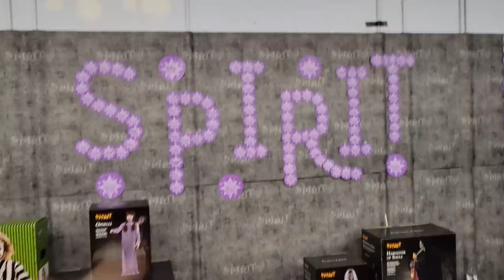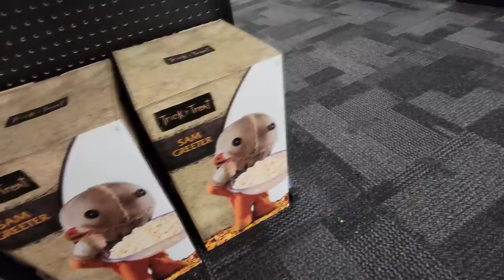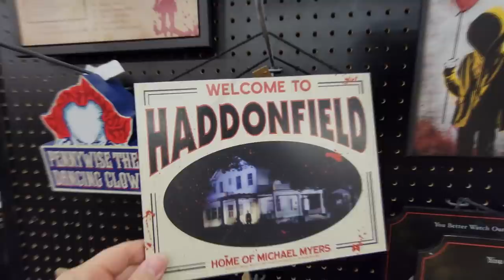SPIRIT HALLOWEEN 2021 in MEMPHIS TENNESSEE !! WHAT ARE THOSE!?